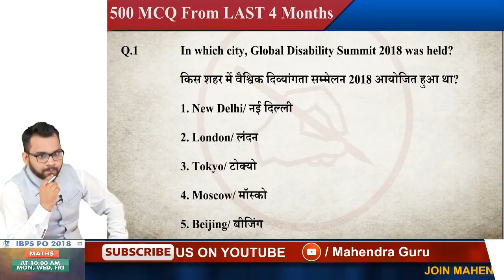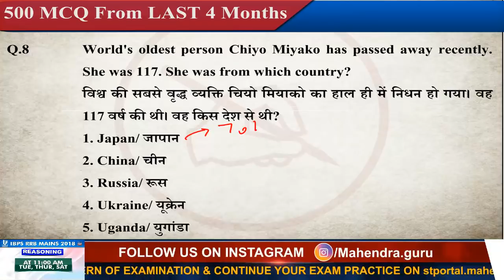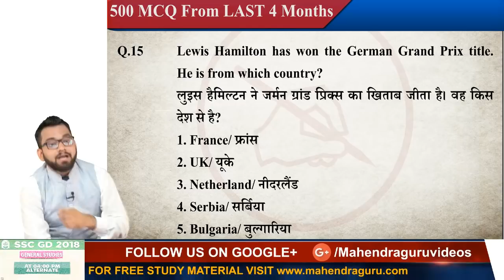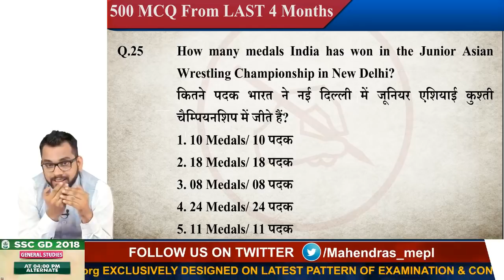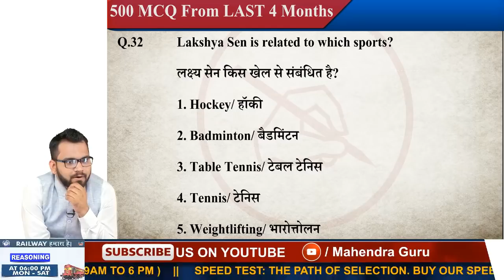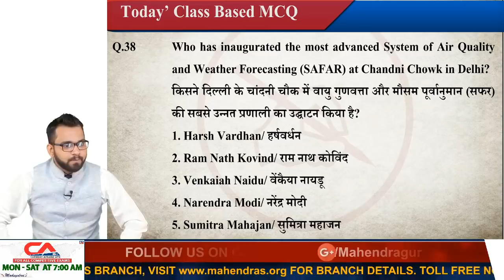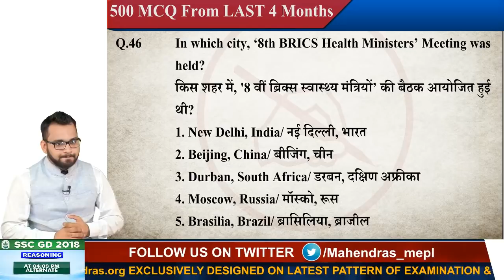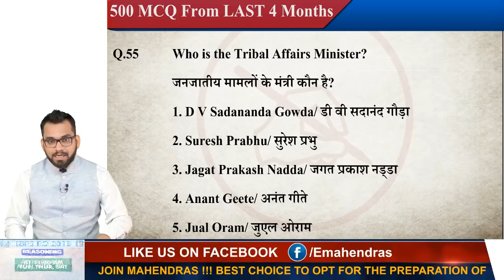पिछले 4 महीने के 500 MCQ | Part 6 | General Awareness | Railway | Bank | SSC | 12:00 pm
MONDAY , WEDNESDAY, FRIDAY :
7 AM - CURRENT AFFAIRS LIVE (CAL)
8 AM - THE HINDU EDITORIAL GURU
9 AM - IBPS PO ENGLISH
10 AM - IBPS PO MATHS
11 AM - IBPS PO REASONING
12 PM - GENERAL AWARENESS (MONDAY,WEDNESDAY)
1 PM -  SSC CGL/CPO ENGLISH
2 PM -  SSC CGL/CPO MATHS
3 PM -  SSC CGL/CPO REASONING
4 PM -  SSC CGL/CPO GS
5 PM - MATHS RAILWAY CLASS
6 PM - REASONING RAILWAY CLASS
7 PM - GS RAILWAY CLASS
8 PM - IBPS CLERK ENGLISH
9 PM -IBPS CLERK  MATHS
10 PM -IBPS CLERK REASONING

TUESDAY , THURSDAY, SATURDAY :
7 AM - CURRENT AFFAIRS LIVE (CAL)
8 AM - THE HINDU EDITORIAL GURU
9 AM - VOCAB SAMADHAN
10 AM - IBPS RRB MAINS MATHS
11 AM - IBPS RRB MAINS REASONING
12 PM - IBPS RRB MAINS GA (TUES,THURSDAY)
12 PM - WEEKLY MCQ GA (SATURDAY)
1 PM - IBPS RRB MAINS ENGLISH
2 PM - IBPS RRB MAINS COMPUTER
3 PM -  SSC GD ENGLISH/MATHS(ALTERNATE)
4 PM -  SSC GD REASONING/GS(ALTERNATE)
5 PM - MATHS RAILWAY CLASS
6 PM - REASONING RAILWAY CLASS
7 PM - GS RAILWAY CLASS
8 PM - IBPS CLERK ENGLISH
9 PM -IBPS CLERK  MATHS
10 PM -IBPS CLERK REASONING

1. No duplicacy or editing of the videos is allowed without the written permission of the publisher.

2. All the dispute are subject to Lucknow Jurisdiction only.

@ Copyright Reserved